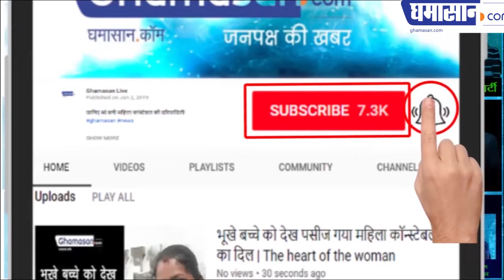महिलाएं और लड़कियां जरूर रखें यह हेल्प लाइन नंबर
महिला बाल विकास विभाग ने की पहल
ईवा वेलफेयर ऑर्गनाइजेशन के सहयोग से की पहल
’’बेटी बचाअे बेटी पढ़ाओ‘‘ के तहत उठाए कदम
महिला सुरक्षा के लिए जागरूकता पोस्टर्स तैयार किए
पोस्टर्स में सभी जरूरी हेल्प लाइन नंबर की जानकारी
महिलाएं और लड़कियां जरूर रखें यह नंबर